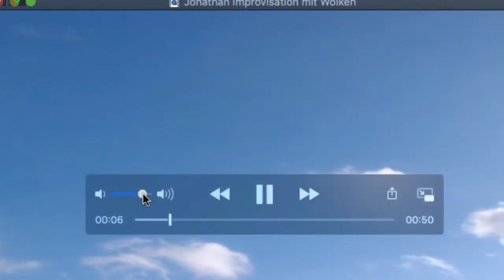[XR 12.6.2020] Virtuelle Brücke des Glaubens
Unter dem Motto "Verschieden glauben, vereint handeln. Für unsere Erde. Jetzt!" setzen wir, Angehörige verschiedener Glaubensrichtungen und spiritueller Gruppen, uns gemeinsam für Klimagerechtigkeit ein.

Da es aufgrund der aktuellen Corona-Pandemie nicht möglich ist, mit vielen Menschen auf einer Brücke zu demonstrieren, luden wir stattdessen herzlich zu einer "Virtuellen Brücke des Glaubens" am 12. Juni 2020 ein.

00:00:00 Begrüßung – Marc Alexander Schneider (Buddhist, Teachers for Future) und Yvonne Berlin (Parents and Christians for Future)
00:04:44 Aktion auf der Friedrichsbrücke in Berlin
00:11:44 Laudato-si und der Sonnengesang des Franz von Assisi – Martin (Laudato-si-Animator)
00:25:33 Das Verhältnis von Mensch und Erde aus jüdischer Sicht – Rabbiner Yechiel Leo Brukner, Gemeinderabbiner der Synagogen-Gemeinde in Köln
00:35:02 Was ist Sufismus? – Feride, Sufi Zentrum Rabbaniyya am Bodensee
00:37:11 Interview für die „Brücke des Glaubens“- Sheikh Eşref Efendi, Leiter des Sufi Zentrums Rabbaniyya
00:49:00 Gedanken und Meditation - Bernd Bender, Zen-Praktizierender und Spiritueller Leiter von Akazienzendo in Berlin
01:00:36 „Wenn das Brot, das wir teilen“ – Jason, Extinction-Rebellion-Aktivist aus Wuppertal
01:06:27 Digitales Klimafestival und Dezentrale Rebellion Wave vom 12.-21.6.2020 – Annemarie Botzki, XR-Presseteam
01:11:07 Hoffnung – Ansprache von Georg Sauerwein, Institut für Christliche Philosophie, Universität Innsbruck
01:18:48 Gedicht „Brücke des Glaubens“, geschrieben von Jason
01:21:37 Interview mit Jörg Alt, Pater und Schriftsteller – Thomas Zeitler, Pfarrer und Extinction-Rebellion-Aktivist, Nürnberg (beide aus Nürnberg)
01:35:55 Improvisation auf der Geige – Jonathan
01:38:34 Jüdisches Gebet – Ma’ayan aus der Kölner Synagogen-Gemeinde
01:41:43 Ansprache aus Sicht des Hinduismus – Olaf Haladhara Thaler, Hinduist und Bildender Künstler
01:55:20 Ein Liebesbrief an die Erde von Thích Nhất Hạnh – gelesen von Wilfried aus Berlin
02:01:27 Liebende Güte-Meditation – Manuela aus Berlin